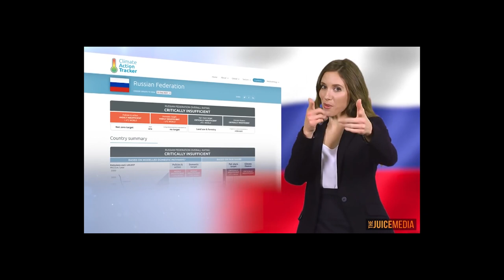PRÓXIMO CROWDFUNDING U L I S E S buscando un hogar seguro (serie 2001 2023) ULYSSES a safe Home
DOCUMENTALIDADES
series independientes - autogestionadas (con archivos desde 2001 a hoy)
A C T I V I S M O  DOCUMENTAL contra elColapso global.
MIGRAR: derecho HUMANO (1948 dec- De Humanos "universal")
ANIMAL
N A T U  R A L
Las migraciones son la base de la HISTORIA en este planeta.